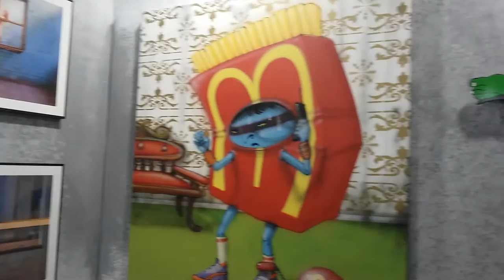FEIRA PARTE 2016 (ed. pocket) - Luis Maluf Art Gallery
Galerista fala sobre os artistas presentes em seu estande